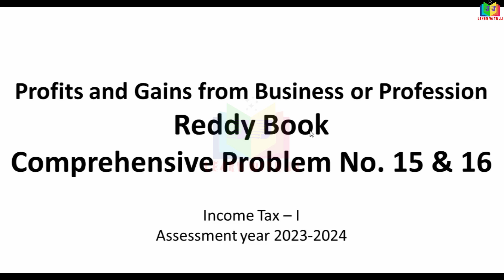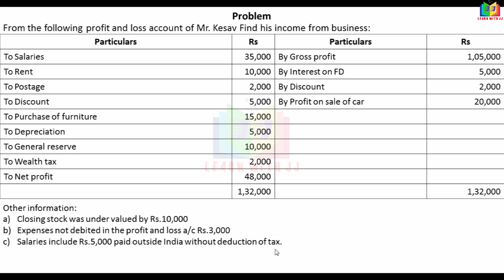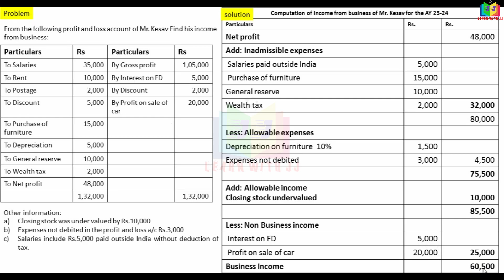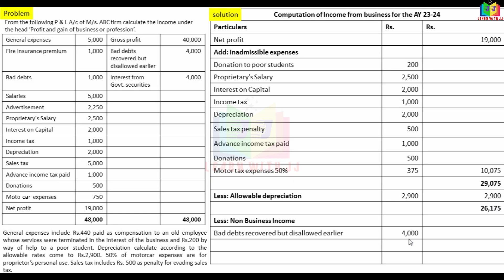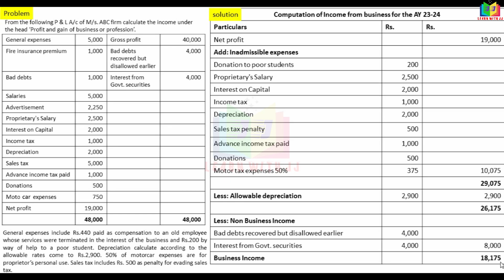incometax || Part 6